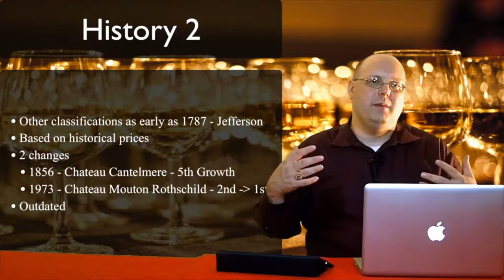Prosecco Prosecco Wherefore Art Thou Prosecco - Episode #461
In this episode of 1337 Wine TV, Mark gets back to reviews with some more wine from his friends at Pasqua. You may remember Mark interviewed Alessandro Pasqua at ProWein earlier this year. His friends at Creative Palate sent Mark a sample of the NV Pasqua Passione e Sentimento Prosecco.